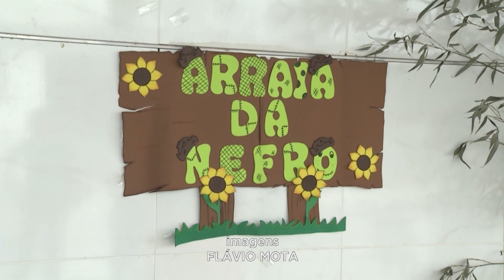Alegria x Saúde: Em GV, Pacientes que fazem Hemodiálise Participam de "Arraiá".